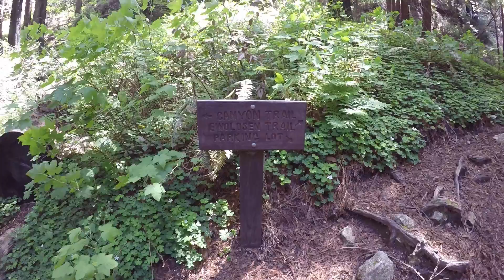#1-2 Обломахтунг с хайком в парке Джулии Пфайфер Бернс или "в поисках мишани" :-)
Апрель 28, 2018 (суббота)